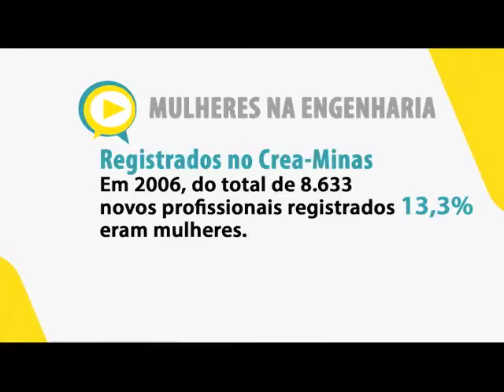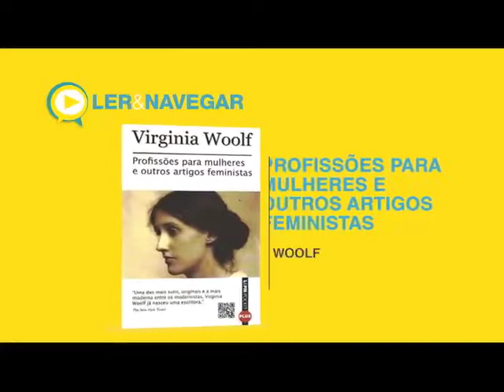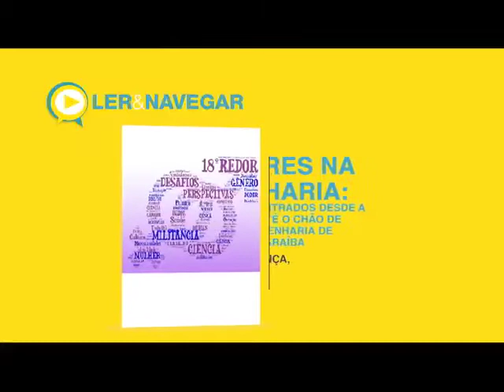Programa Diálogos - Mulher na Engenharia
A presença da mulher na engenharia é o tema deste Diálogos. Quem participou do debate sobre o tema foi  a Subsecretária de Fiscalização Ambiental da Semad, engenheira civil Márilia Melo.